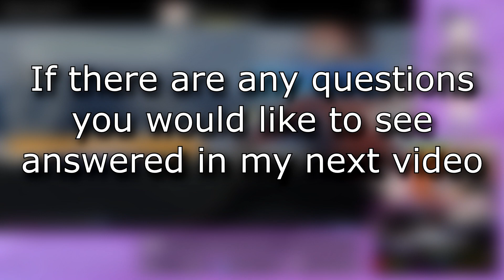osu! | Cold Hands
I have found a solution to hypothermia